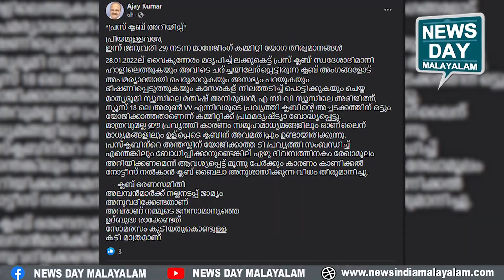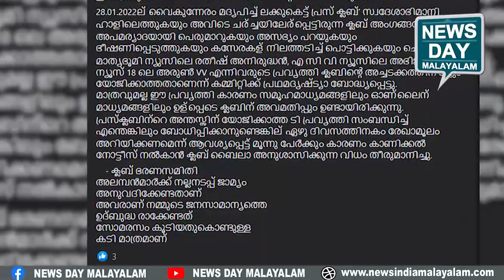മാധ്യമ പ്രവര്‍ത്തകന്റെ കുറിപ്പ് വൈറല്‍